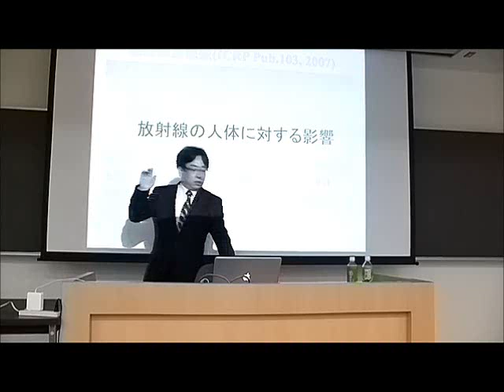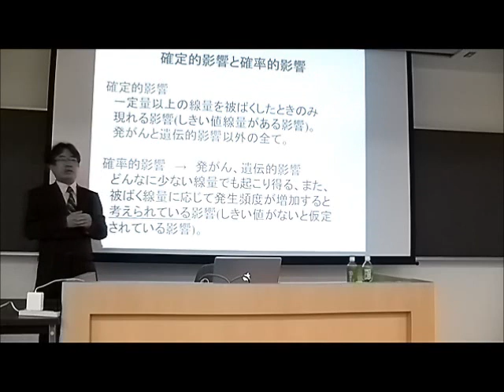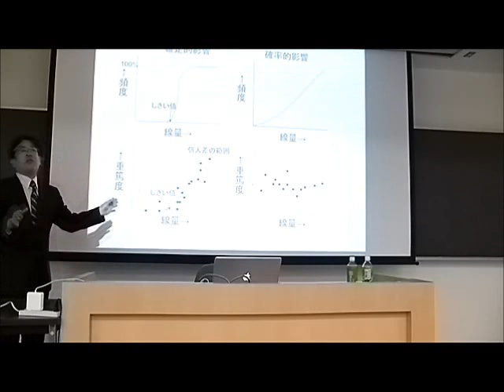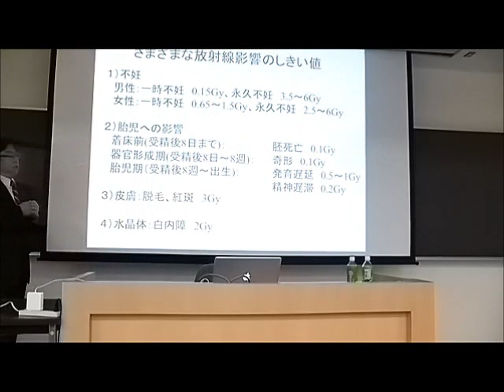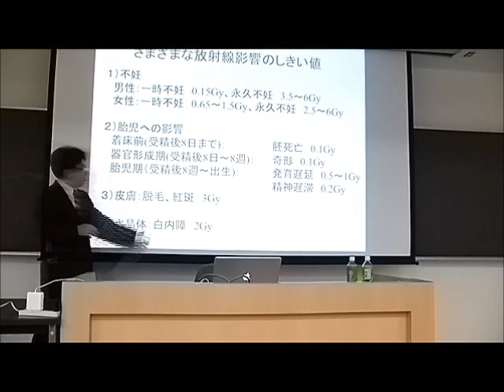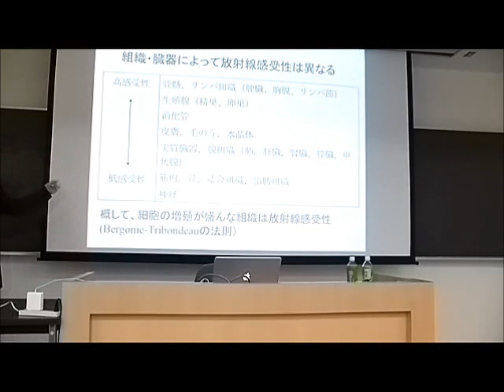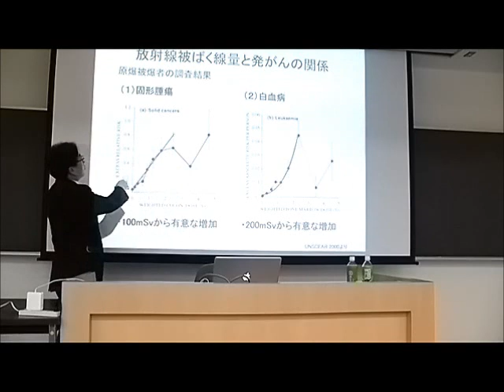放射線生物学研究者からみた東日本大震災（３／６）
講師：松本義久先生（東京工業大学原子炉工学研究所）
平成２３年４月２１日＠筑波大学
主催：筑波大学マスコミ工学研究会
共催：特定非営利活動法人言論責任保証協会